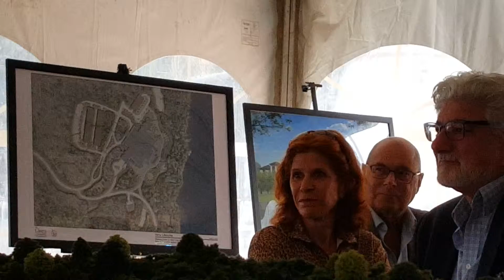Developer Subhash Chandra talks about health resort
Dr. Subhash Chandra, a billionaire developer, emotionally talks with those present June 21 for the groundbreaking of his Veria Lifestyle wellness resort.